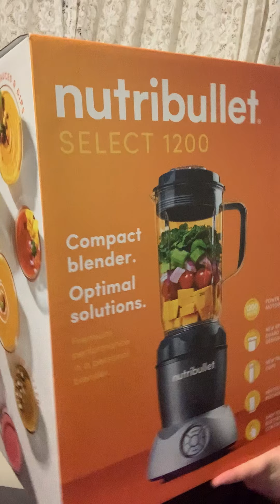I got a house!!